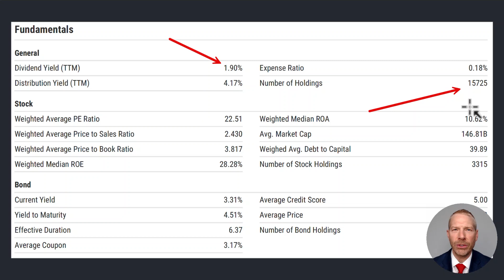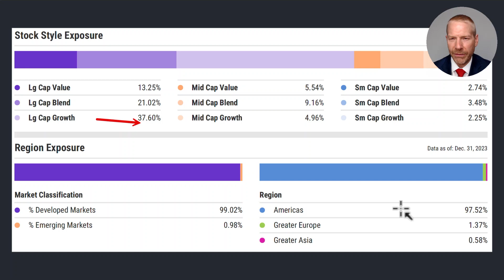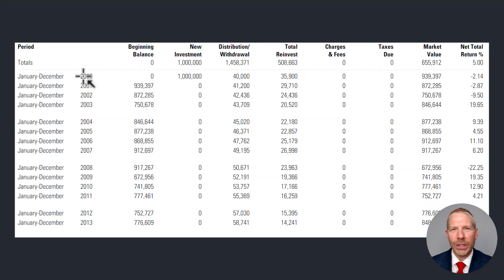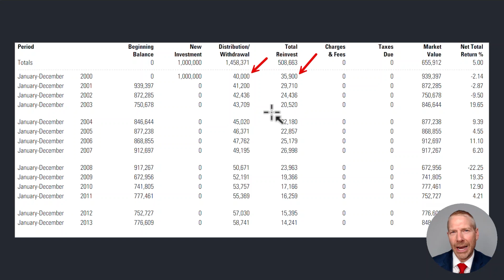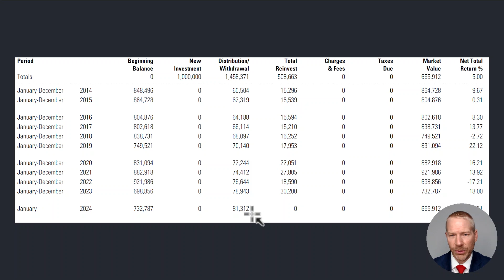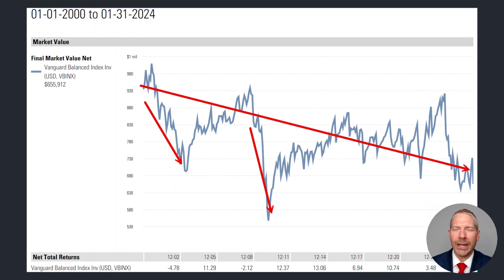4% Rule Actual Results $1 Million Investment Vanguard Balanced Index Fund. Ethan S. Braid, CFA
The 4% Rule is a popular retirement spending plan.  See how the rule actually worked over the last 24 years using a very popular retirement investment, the Vanguard Balanced Index Fund.

HighPass Asset Management is a Fee-Only Fiduciary Financial Advisor in Denver, CO.

00:00  Intro
00:14 What is the Vanguard Balanced Index Fund?
01:53  4% Rule Graph, Past 24 Years
02:48  Data Table
03:38  Risk of Spending More than Portfolio Income
04:46  Final Results after 24 Years

Your broker or advisor will charge you fees or commissions to make investments and therefore your returns will be less than indexes. For example, if you invest in the S&P 500 ETF, SPY, you will pay a fee to the company managing the ETF, State Street Global Advisors. Your return on the S&P 500 ETF, SPY,  will be less than the S&P 500 Index TR because of the fee paid to State Street Global Advisors. Consult your advisor or broker for a detailed list of their fees or commissions before you invest. Investing involves risk and you can lose money.